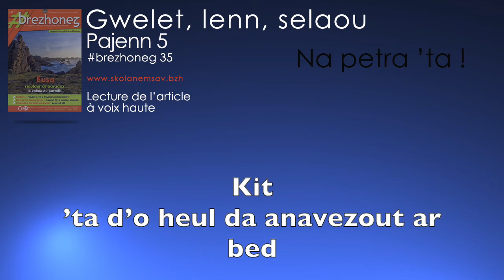brezhoneg 35 - Gwelet, lenn, selaou - Na Petra ’Ta !